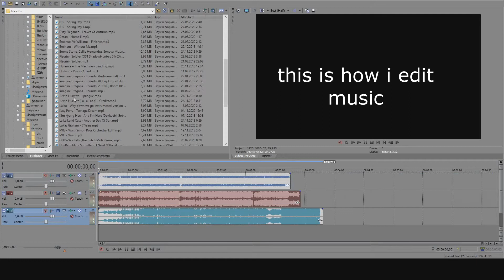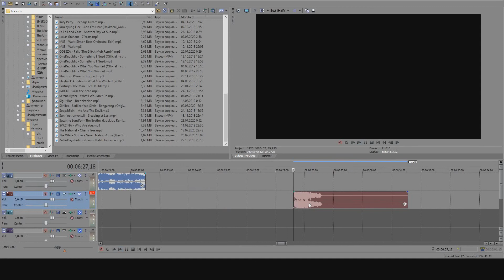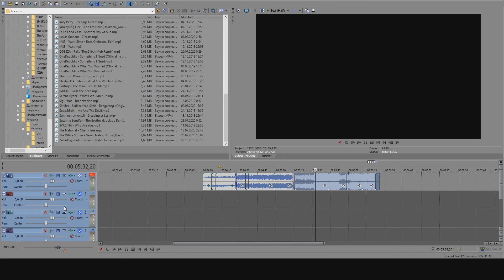i don't know what i'm doing pt.1 | watch me edit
max speed ofc otherwise that would take 183762 hours
this is how i edit music for fanvids i guess
also fan facT: i tend to edit music, save it in a folder, and that's it bc im lazy to edit video lmao

why did i record it? idk. i need motivation and this channel is irrelevant so i do what i want with it

rendering how i edit 3 fUcKiNG seconds for FOREVER, this is explaining why i cannot finish my videos i take too long and can't edit for shitsss

stay safe and wear maskZ